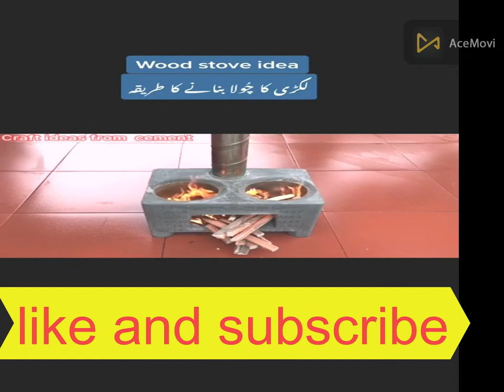wood stove making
how to make a wood stove easly in home